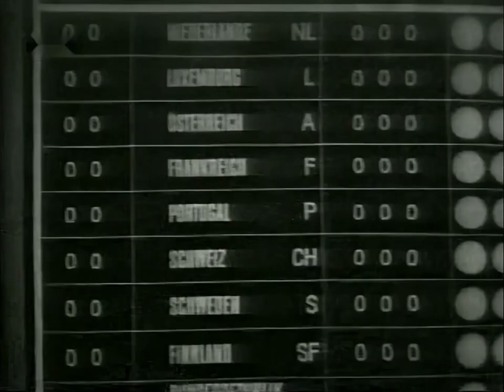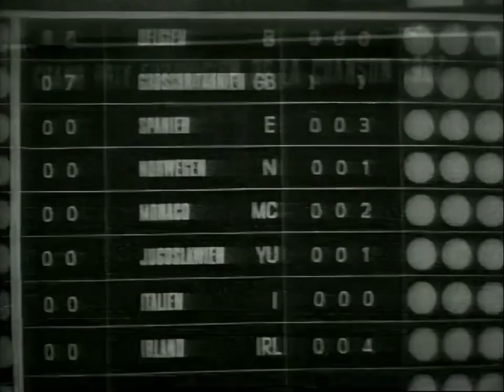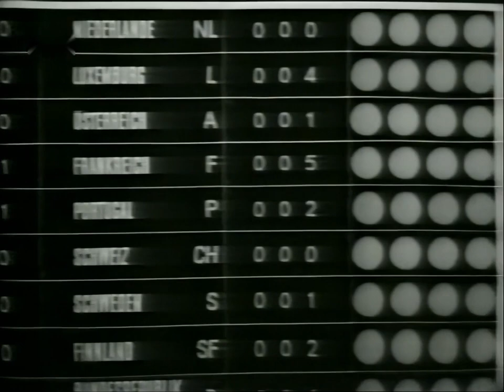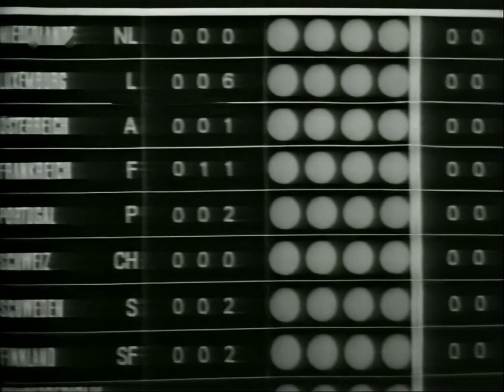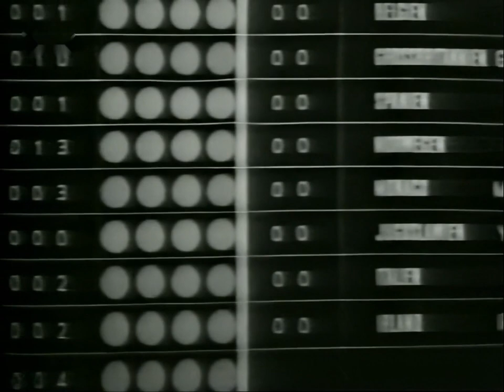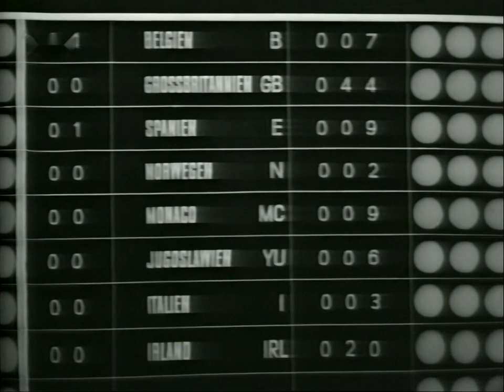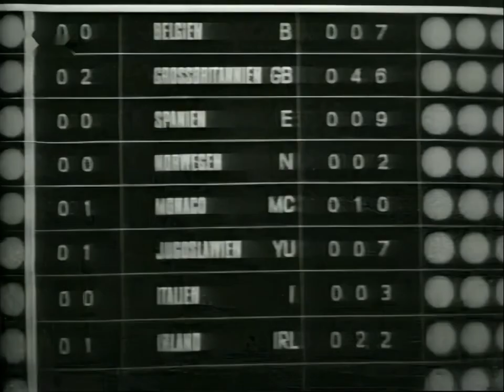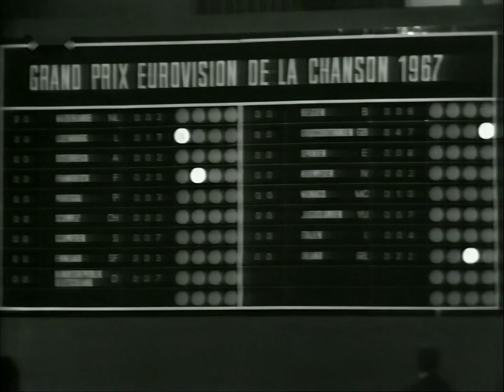🔴 1967 Eurovision Song Contest Full Show in Vienna (German Commentary by Emil Kollpacher) SUBTITLED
Date: Saturday, 8 April 1967 - Venue: Hofburg Palace, Vienna, Austria
Presentation: Erica Vaal - Voting: Per country, 10 jurymembers each awarded 1 point to their favourite song. - Number of countries: 17

This show is fully subtitled. It's never been easier to understand all the lyrics of the songs.

The Eurovision Song Contest 1967 was the 12th edition of the Eurovision Song Contest. It took place in Vienna, Austria, following the country's victory at the 1966 contest with the song "Merci, Chérie" by Udo Jürgens. It was the first time the event took place in Austria. The contest was held at the Großer Festsaal der Wiener Hofburg on Saturday 8 April 1967, and was hosted by Erica Vaal.

Seventeen countries participated in the contest, one fewer than the record eighteen that competed in the 1965 and 1966 editions. Denmark did not enter after its 1966 participation, and left the contest at this point, not to return until 1978.

The winner was the United Kingdom with the song "Puppet on a String", written and composed by Bill Martin and Phil Coulter, and performed by Sandie Shaw. This was the United Kingdom's first victory in the contest, and also the first winning song to be performed in English. The entry had one of the widest margins of victory ever witnessed in the competition; it garnered more than twice as many points as the second-placed song. (Only Italy has outdone this feat, in the 1964 Contest with a margin of 49 to 17, almost three times as many points as the second-placed entry). The presenter became confused whilst the voting was taking place, and declared the United Kingdom's entry to be the winner before the last country, Ireland, had announced its votes. Shaw intensely disliked the composition, though her attitude towards the song somewhat mellowed in later years, even releasing a new version in 2007.

Until 2015, the 1967 Contest remained the only occasion when Austria hosted the event.

The 1967 Eurovision Song Contest was held in Vienna, the capital of Austria. The venue for the contest was the Hofburg Palace, which was the principal winter residence of the Habsburg dynasty, rulers of the Austro-Hungarian empire. It currently serves as the official residence of the President of Austria.

Format
The stage setup was a little unusual this year. There were two revolving mirrored walls on both ends of the stage; they began revolving at the start of each song, and stopped at its end. The hostess, Erica Vaal, ended the programme by congratulating the winning song and country, and saying "goodbye" in several different languages. This was the last contest to be transmitted only in black and white.

Participating countries
Further information: List of countries in the Eurovision Song Contest
The entry from Luxembourg, "L'amour est bleu", sung by Vicky Leandros, came in fourth; nonetheless, it went on to become the biggest international hit of the 1967 contest, and a year later would be a big instrumental hit for French musician, Paul Mauriat, under the English title, "Love is Blue". Denmark chose not to participate and left the contest at this point, only returning in 1978. The reason was that the new director for the TV entertainment department at DR thought that the money could be spent in a better way.

The United Kingdom's win was its first. Television presenter, artist and musician Rolf Harris provided the commentary for BBC Television viewers. Switzerland received zero votes for the second time. Portugal was represented by Eduardo Nascimento, who was the first black male singer in the history of the Eurovision Song Contest, performing "O vento mudou" ("The wind changed"). Rumours claimed that Portuguese prime minister Salazar had chosen this particular singer to show the rest of Europe that he was not racist.

Results
Draw Country Artist Song Language Place Points
01  Netherlands Thérèse Steinmetz "Ring-dinge-ding" Dutch 14 2
02  Luxembourg Vicky Leandros "L'amour est bleu" French 4 17
03  Austria Peter Horton  "Warum es hunderttausend Sterne gibt" German 14 2
04  France Noëlle Cordier "Il doit faire beau là-bas" French 3 20
05  Portugal Eduardo Nascimento "O vento mudou" Portuguese 12 3
06   Switzerland Géraldine "Quel cœur vas-tu briser?" French 17 0
07  Sweden Östen Warnerbring "Som en dröm" Swedish 8 7
08  Finland Fredi "Varjoon – suojaan" Finnish 12 3
09  Germany Inge Brück "Anouschka" German 8 7
10  Belgium Louis Neefs "Ik heb zorgen" Dutch 7 8
11  United Kingdom Sandie Shaw "Puppet on a String" English 1 47
12  Spain Raphael "Hablemos del amor" Spanish 6 9
13  Norway Kirsti Sparboe "Dukkemann" Norwegian 14 2
14  Monaco Minouche Barelli "Boum-Badaboum" French 5 10
15  Yugoslavia Lado Leskovar  "Vse rože sveta" Slovene 8 7
16  Italy Claudio Villa "Non andare più lontano" Italian 11 4
17  Ireland Sean Dunphy "If I Could Choose" English 2 22